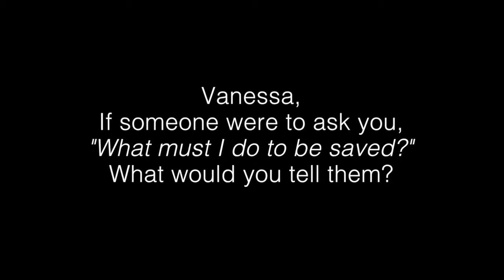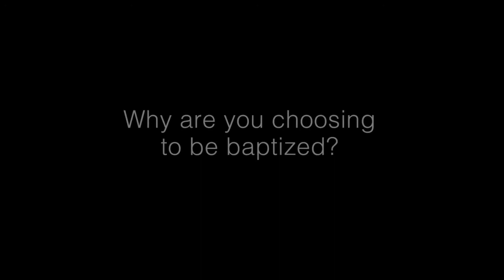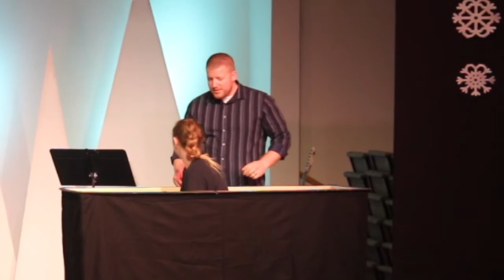Vanessa Coglizer - Baptism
Watch how the Lord is working in Vanessa's life!